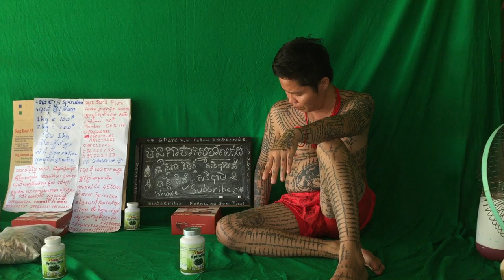54 អាហារបំប៉ន ថ្នាំខ្មែរ គ្រប់មុខ បោះដុំ spirulina ស្ពីរ៉ូលីណា ឱសថបុរាណមានកូនពិត កូនភ្លោះពិត